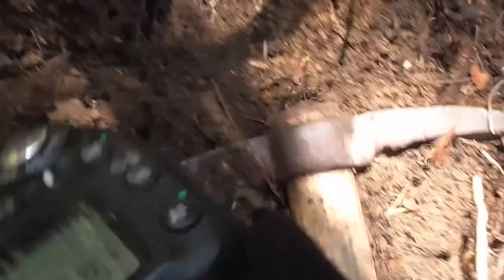Вспомним лето Новое проявление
Лето 2015 года. Удачный сезон. Новое проявление кварц-халцедонового агрегата.
Произведение «Вспомним лето Новое проявление» созданное автором по имени Владимир Маковецкий, публикуется на условиях лицензии Creative Commons «Attribution» («Атрибуция») 4.0 Всемирная.